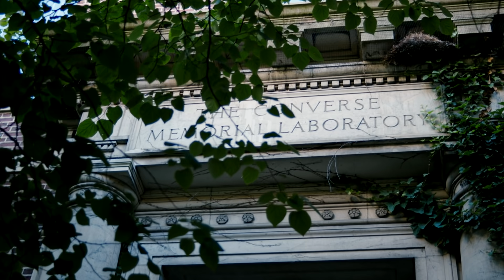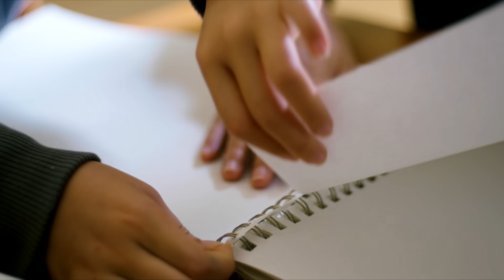Xiaowei Zhuang: 2020 Vilcek Prize in Biomedical Science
The 2020 Vilcek Prize in Biomedical Science is being awarded to Xiaowei Zhuang, the David B. Arnold Jr. Professor of Science and Howard Hughes Medical Institute Investigator at Harvard University.

Born in Jiangsu Province, China, Xiaowei developed methods to directly observe individual molecules in cells at high resolution and at genomic scale. She invented STORM, a super-resolution imaging method that surpasses the diffraction limit of conventional light microscopy and enables light microscopy at molecular-scale resolution. Using STORM, Xiaowei has unveiled novel structures in cells, such as a periodic membrane skeleton in neurons, which provides a platform for signal transduction and lends mechanical stability. Zhuang invented a single-cell transcriptome and genome imaging method, MERFISH, which allows thousands of genes to be simultaneously imaged and quantified in individual cells. MERFISH is a key tool in the Human Cell Atlas project—an international effort aimed at cataloguing cell types that constitute humans.

The Vilcek Prizes are awarded to immigrants with a legacy of major accomplishments in the biomedical sciences and the arts and humanities. The prize includes a cash award of $100,000.